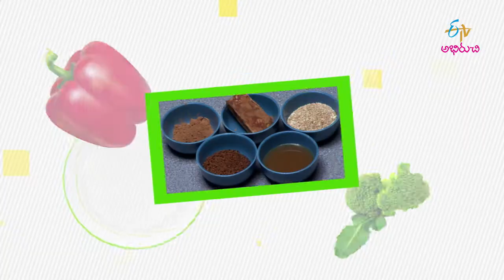Espresso Coco Coffee | Good Morning Abhiruchi | 23rd October 2019 | ETV Abhiruchi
The hosts present us the recipe of Espresso Cocoa Coffee prepared with cocoa powder, sesame seeds and espresso coffee powder.